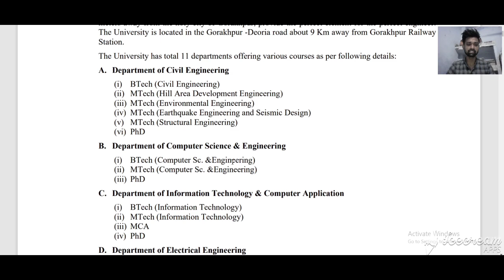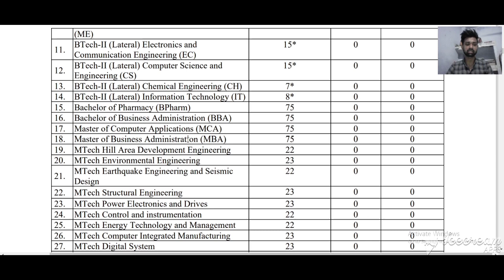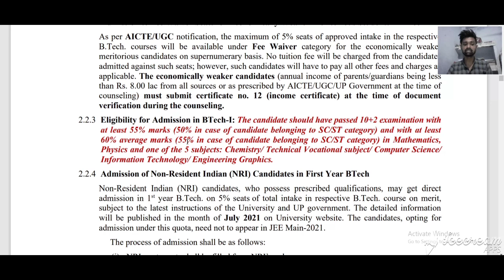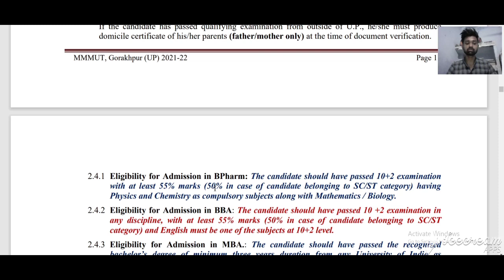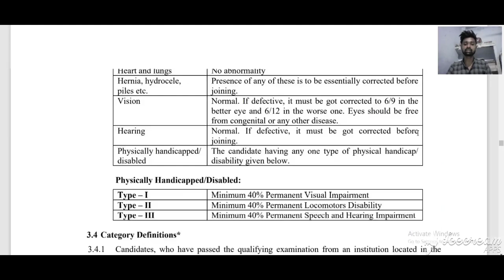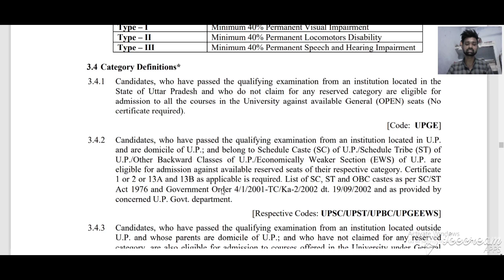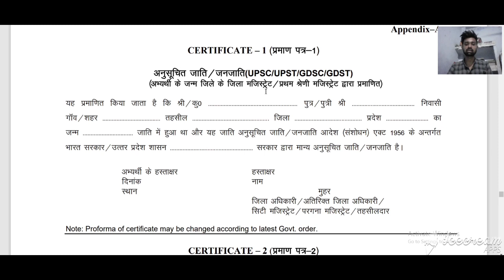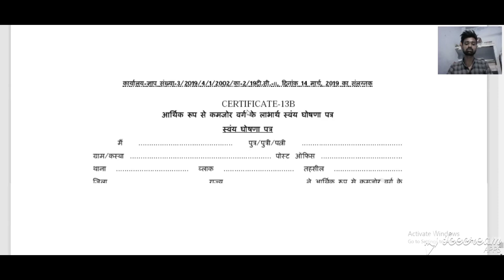MMMUT Admission Process A-Z | Fees | Documents | Eligibility | CutOff | FW Seats | Reservations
Markers
00:00 Introduction
00:38 Different Exams For Different Courses
01:25 Departments
02:26 Admissions
02:55 Total Seats & FW Seats
03:55 FW Seats Eligibility
04:52 Eligibility
04:58 (a) B.Tech-1st Eligibility
06:05 (b) B.Tech-2nd (Lateral Entry) Eligibility
06:48 (c) B.Pharma/BBA/MBA/MCA/MSc Eligibility
08:18 (d) MTech Eligibility
08:33 Reservations
09:40 Rural Weightage
11:05 Medical Ceritificate
11:45 Category Definitions
12:07 Fees
13:33 Documents